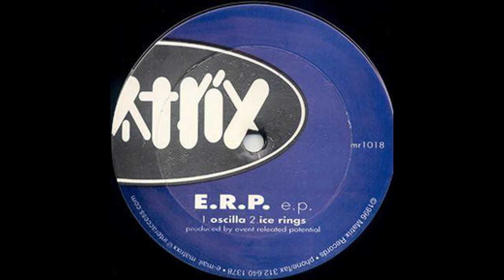E.R.P - Oscilla (B1)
E.R.P. ‎– E.P.
Label: Matrix (6) ‎– mr1018
Format: Vinyl, 12", 33 ⅓ RPM, EP
Country: US
Released: 1996
Genre: Electronic
Style: Electro